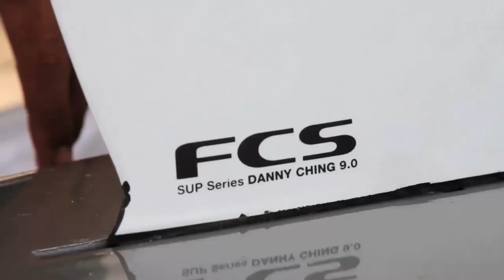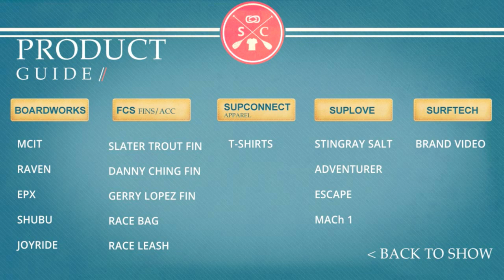Jessica & Del on Supconnect Live